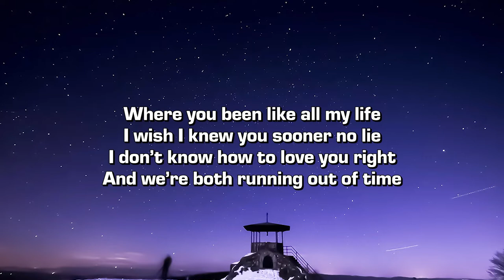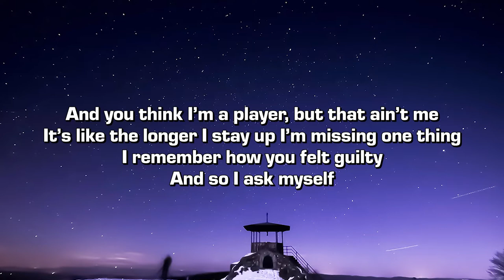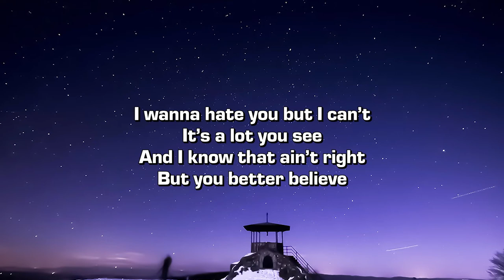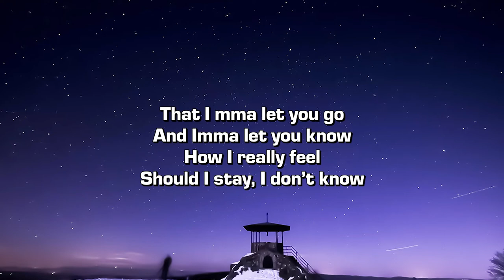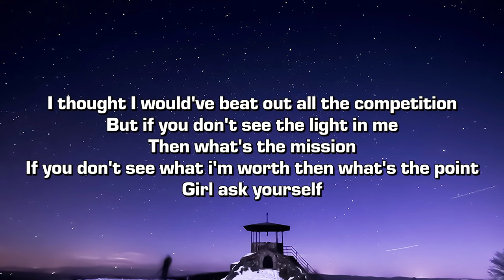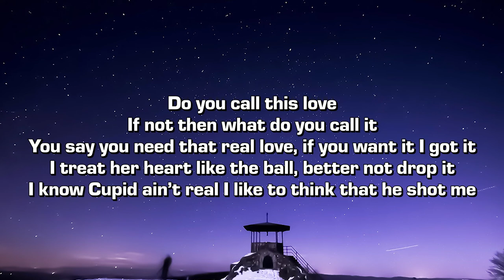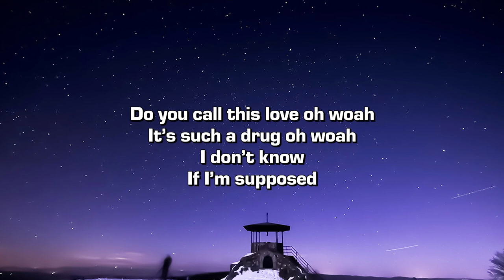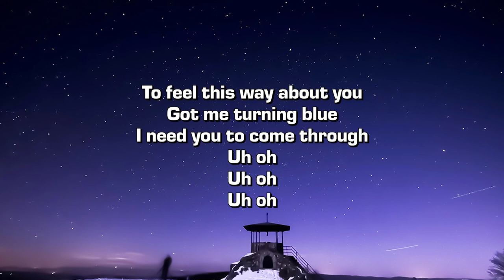DANMAR - Call This Love (Lyrics)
Credits:
➤ Produced by EK864